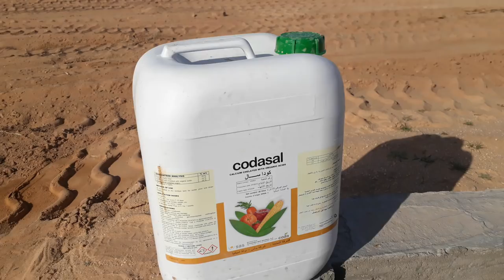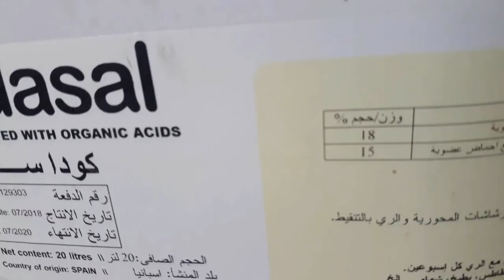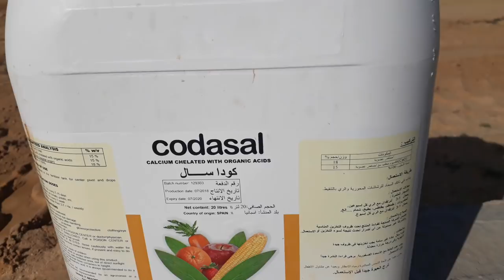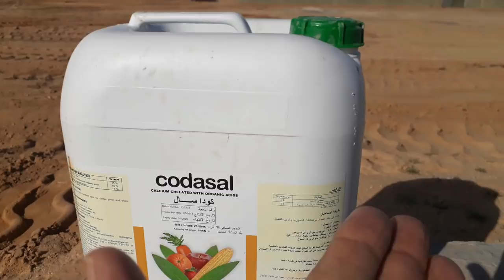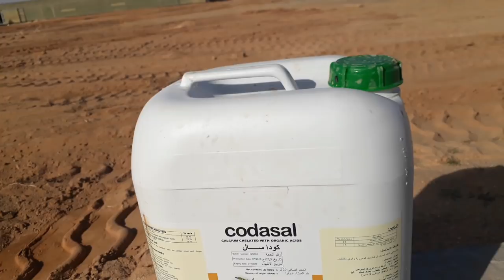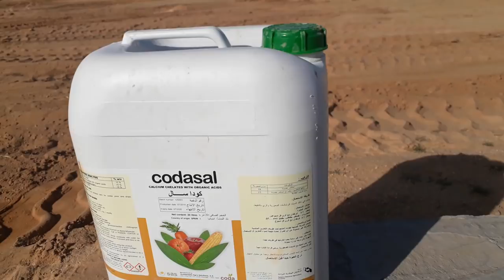مصحح أو مزيل الملوحة فوائده . وكيفية أستخدامه ..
قناة بانوراما زراعية هي القناة الأولى المتخصصة فى علوم زراعة الخضر والزراعات المحمية .. كل ما تحتاجه تجده لدينا . وضع برامج الرى والتسميد والمكافحة لكافة محاصيل الخضر طماطم فلفل فاصوليا خيار بطيخ .. خبراء زراعة الخضر والزراعات المحمية فى مصر والشرق الاوسط .